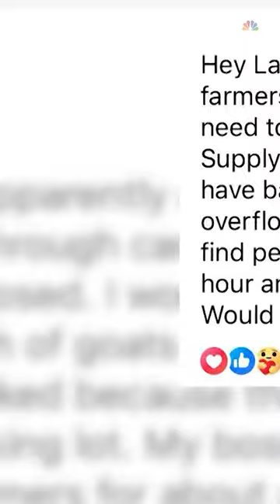Stansbury Park community helped stranded farmers by milking their goats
The Tooele County community came to the rescue of a couple of strangers Saturday night.